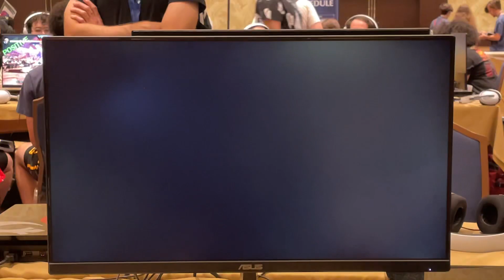CEOtaku 2023 UNICLR F2 - Ryer (Chaos) vs SmartSteer (Orie)